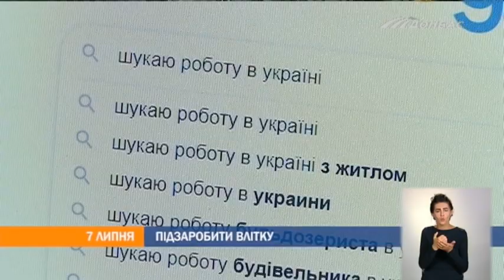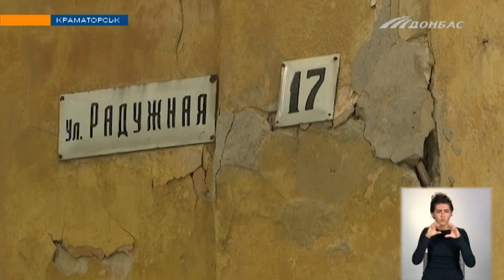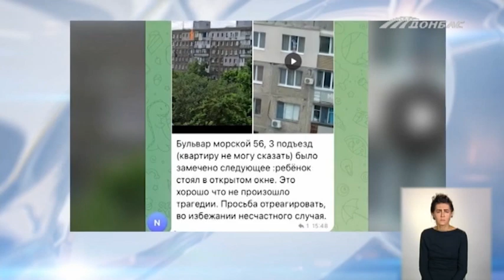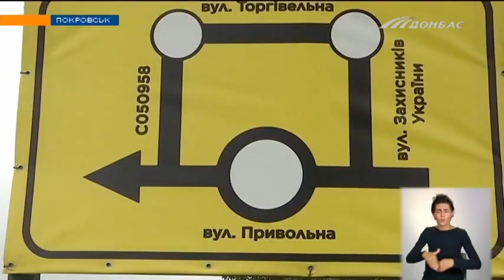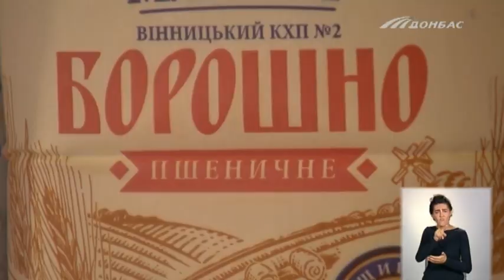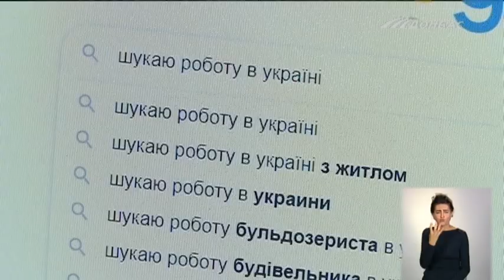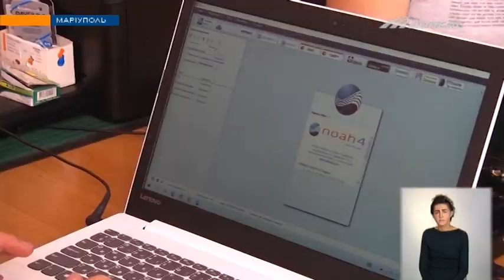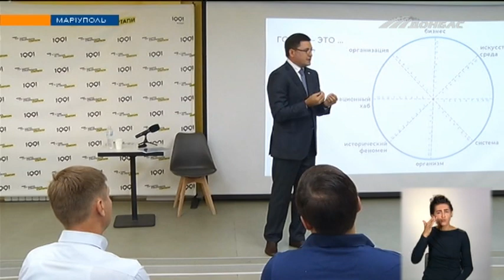Випуск новин від 7 липня